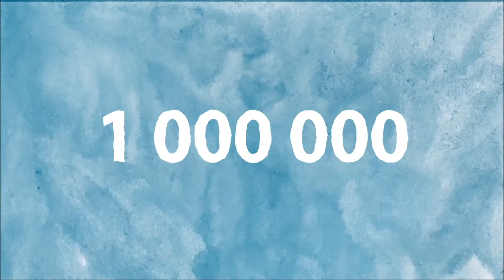Plan Régional d'Investissement dans les Compétences - Etudes invisibles